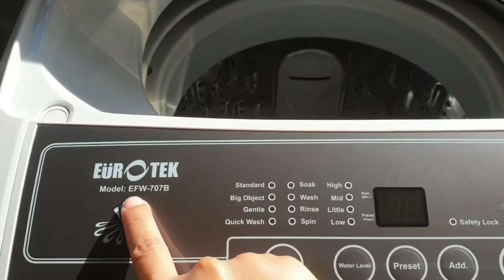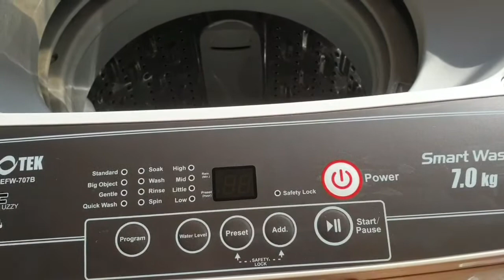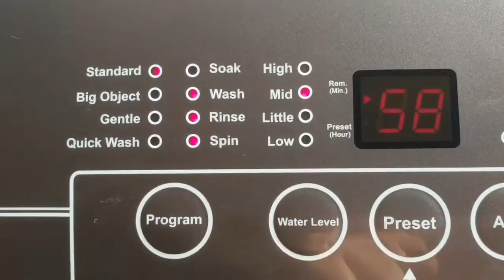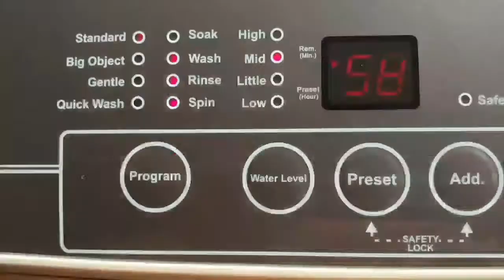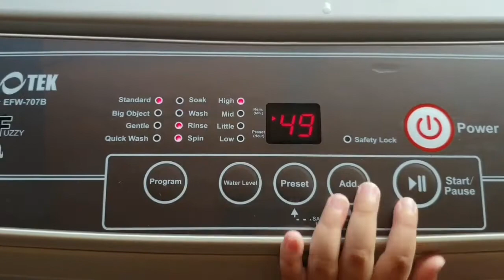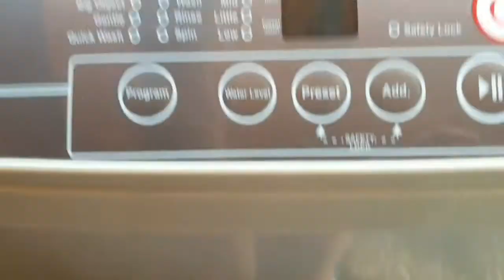How to use a Fully Automatic Washing Machine | Eurotek EFW-707B